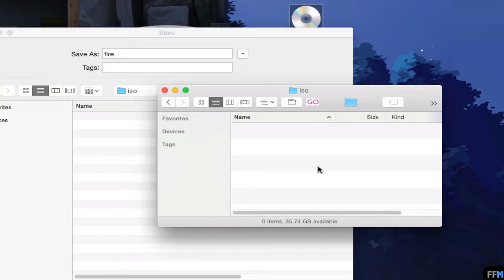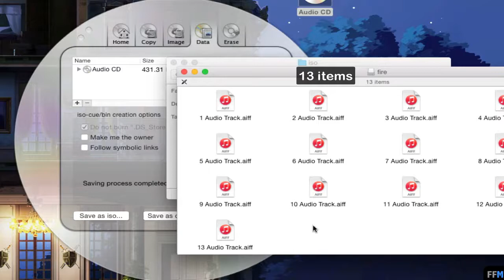สร้างไฟล์ISOจากCDเพลงไม่ใช้TerminalฟรีบนMac